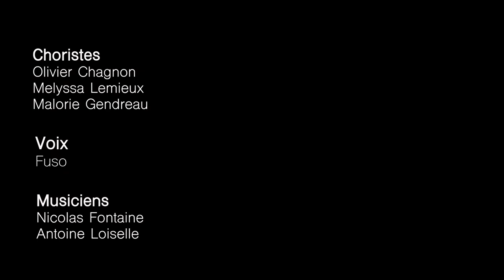Les Vocalistes & Fuso (LIVE SESSION) Fucked it up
Fucked it up - Fuso
Avec Les Vocalistes (Melyssa Lemieux, Malorie Gendreau & Olivier Chagnon)
LEAD : Fuso

Musiciens : Nicolas Fontaine et Antoine Loiselle

Son : Sylvain Marcotte (SM PRODUCTIONS)
Images : Magallie Poupart (24 images / seconde)